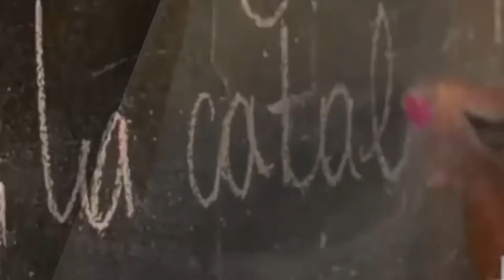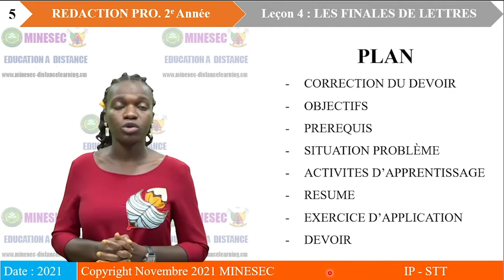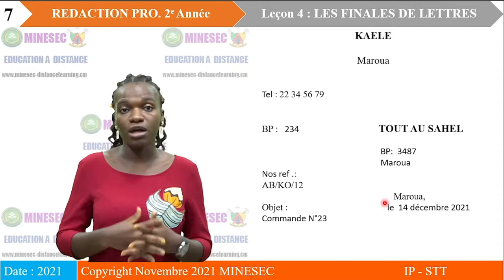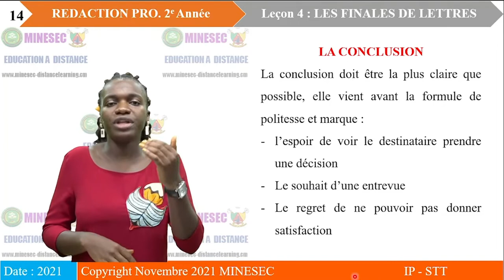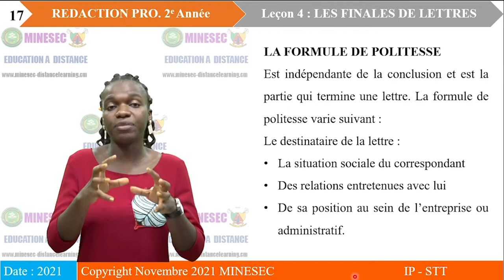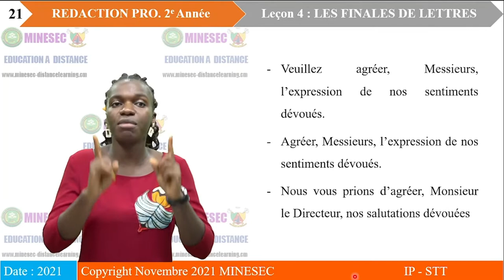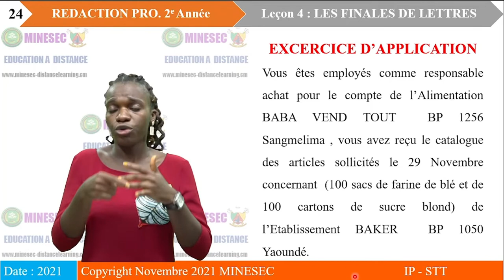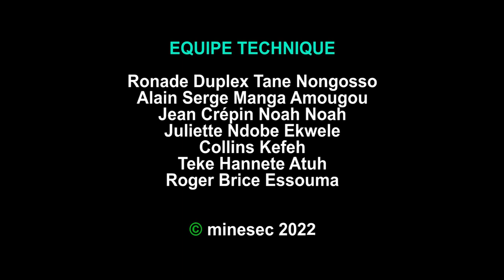IP-STT REDACTON PROFESSIONNELLE A2 Leçon 4 LES FINALES DE LETTRE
REDACTON PROFESSIONNELLE A2 Leçon 4 LES FINALES  DE LETTRE